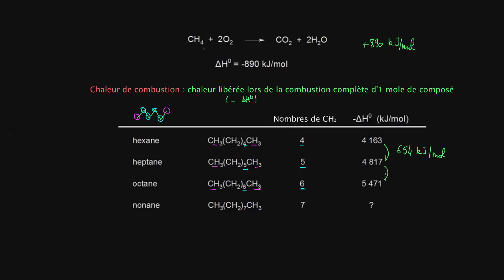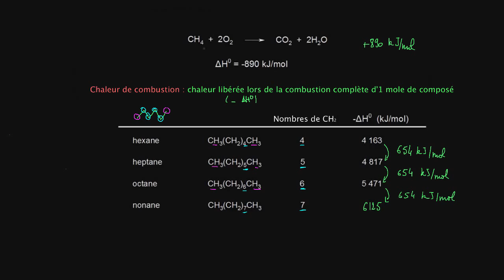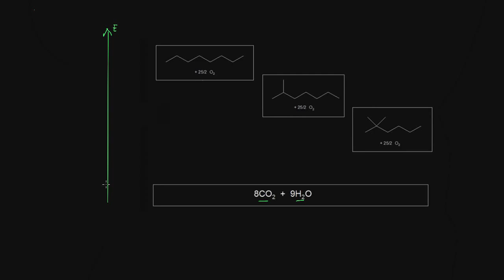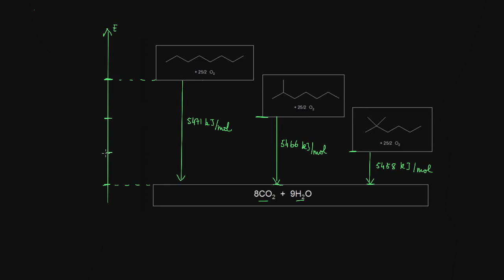Chaleur de combustion des alcanes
Comment utiliser les chaleurs de combustion pour comparer la stabilité de différents alcanes isomères de constitution